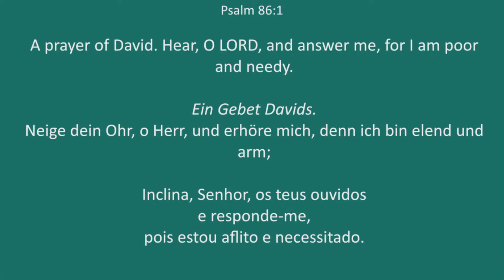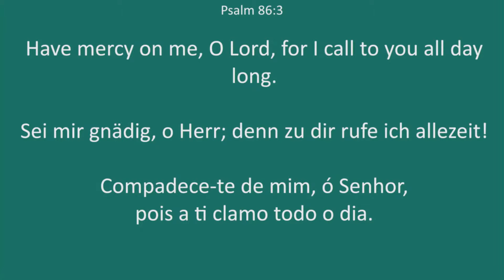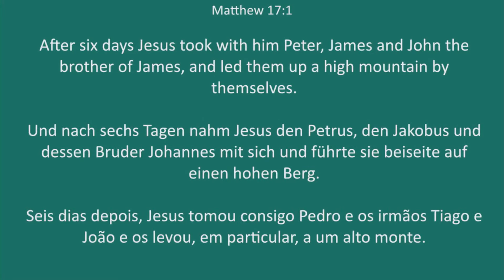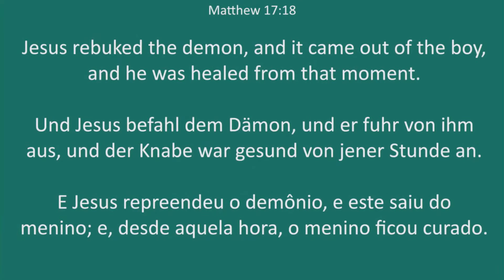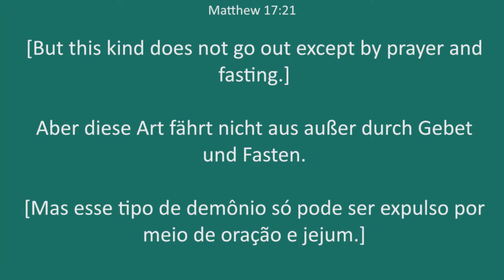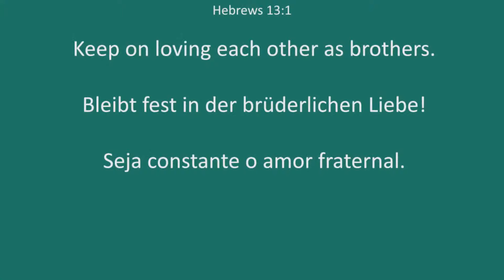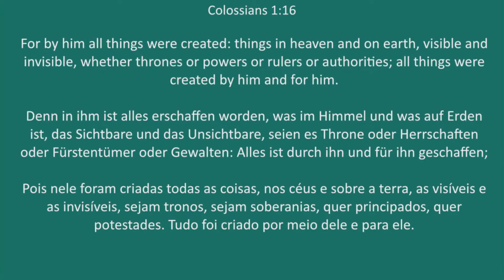Die Essenz der Dankbarkeit / The Essence of thanksgiving || 30.01.22 || Rev. Bobby Gyamfi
NIC Basel ist eine Gemeinde und ein Zuhause der Wiederherstellung und eine Erweiterung einer internationalen Bewegung unter der Leitung der Pastoren Bobby  & Joëlle Bobby Gyamfi unter der Hauptleitung von Senior Pastor und Apostel John Sagoe. NIC ist eine geisterfüllte Gemeinde für eine Generation von Erweckungsträgern.

Suchst du eine Gemeinde die dir weiterhelfen kann?
Du hast Probleme und brauchst Hilfe und Seelsorge?

Youtube:    New International Church Basel / Joelle Gyamfi